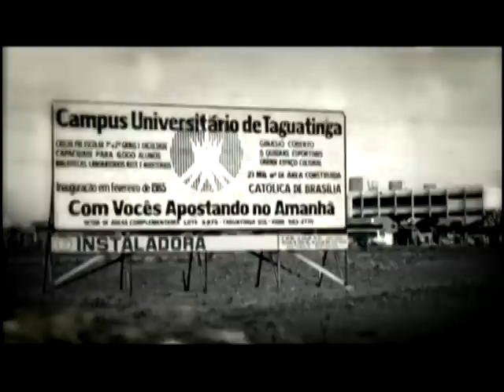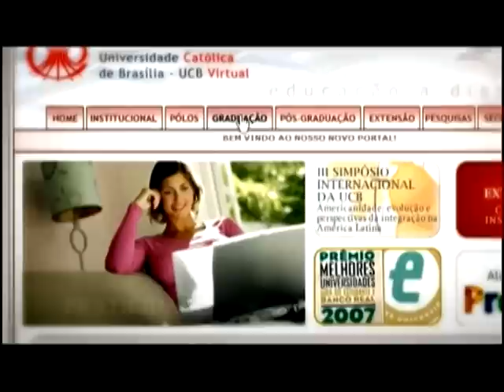Vídeo Institucional UCB